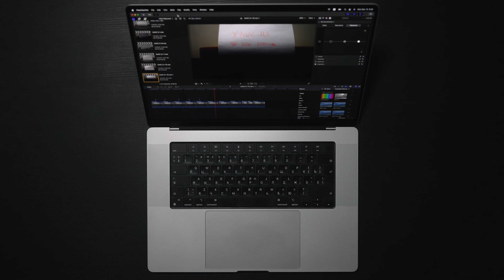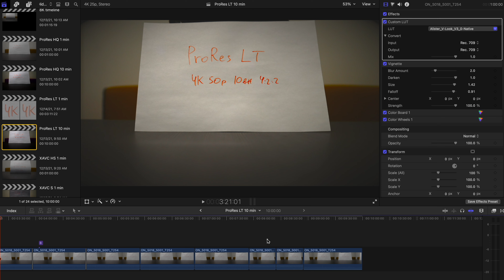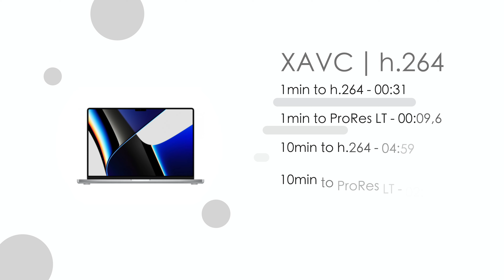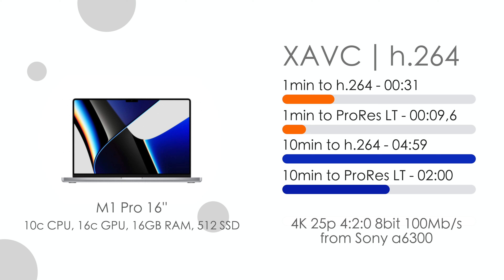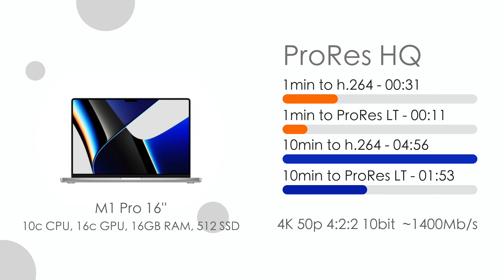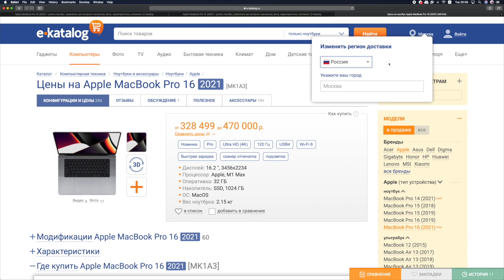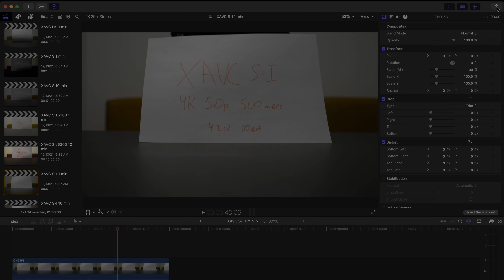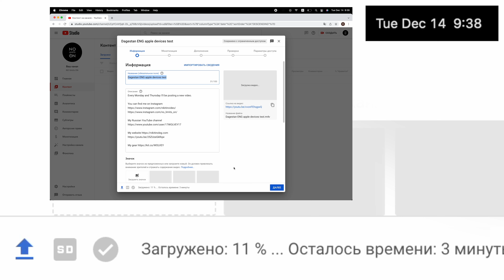Лучшие кодеки для монтажа видео и лучшие настройки экспорта видео FCP X на MacBook Pro M1 Pro 16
Новые MacBook Pro 14 и 16 дюймов на чипах M1 Pro и M1 Max - настоящая портативная станция для монтажа видео, особенно при работе в Final Cut Pro X. Сегодня я решил проверить какие кодеки записи видео в 4K с популярных камер Sony a7s III и Sony a6300 - XAVC, XAVC-S, XAVC S-I, XAVC HS, а также ProRes LT и ProRes HQ, которые я экспортировал в Final Cut Pro X тремя разными способами, а также сделал два тестовых проекта для каждого кодека - 1 минута без эффектов и 10 минут с эффектами, переходами, замедлением, ускорением, цветокоррекцией и тд. А также я сравнил базовую комплектацию 16'' MacBook Pro M1 Pro со своим 5K iMac, который вот уже 6 лет является моей основной рабочей машиной для монтажа видео и даже попробовал вывести 8K видео в разных кодеках. Сравним, сделаем выводы, а также расскажу вам про то как быстро и эффективно загружать 4K видео на Youtube, чтобы обработка файла занимала считанные минуты и он был готов к публикации в 4K раньше, чем вы напишете описание к ролику.

00:00 - Лучшие видео кодеки для монтажа и экспорта видео в FCP X
03:07 - Кодек XAVC-S 4K экспорт при разных настройках
04:00 - Кодек XAVC S-I 4K экспорт при разных настройках
04:36 - Кодеки XAVC HS и XAVC с Sony a6300 4K
05:30 - Кодек ProRes LT 4K экспорт при разных настройках
06:16 - Кодек ProRes HQ 4K экспорт при разных настройках
06:40 - Экспорт 8К видео!!!
08:22 - И какой в итоге самый быстрый?
09:07 - Сравнение M1 Pro и iMac 5K во всех кодеках
09:45 - Какие настройки экспорта мне выбрать? Есть один секрет!